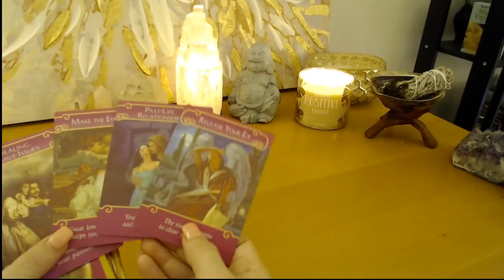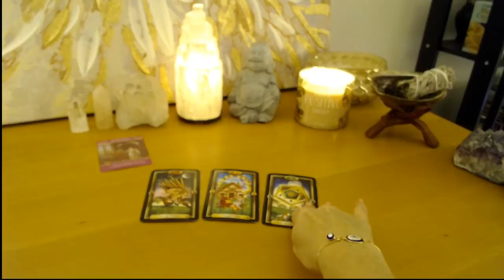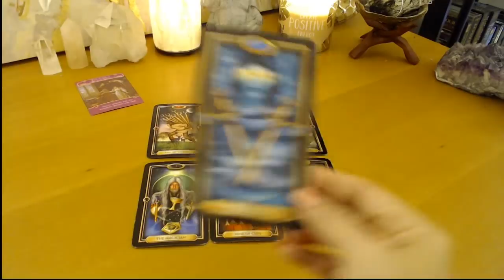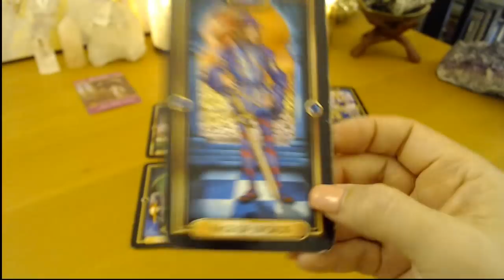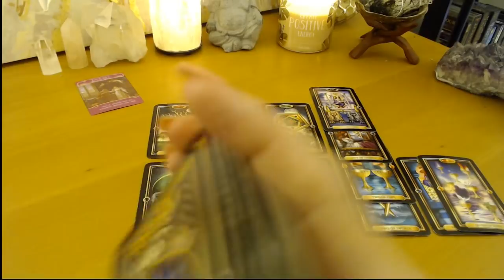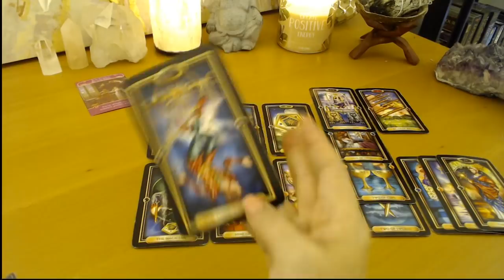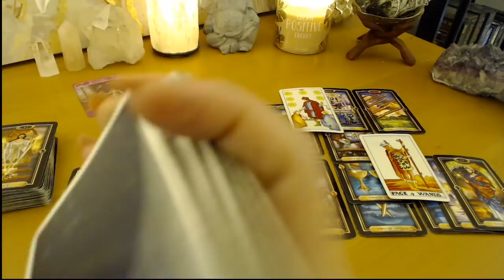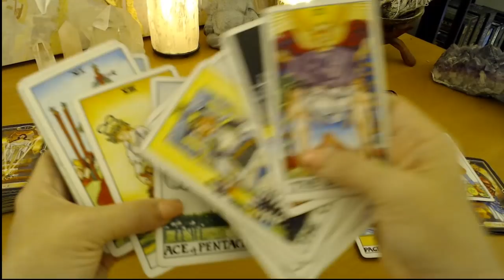Aries Love - they return to you